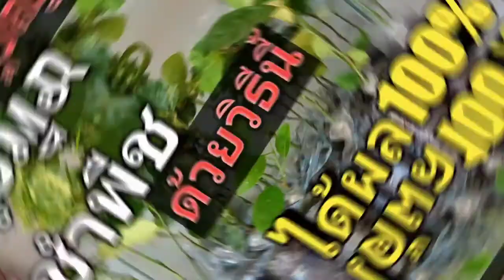ชำพืชอย่างไรให้ได้ผล100%,ชำพืชด้วยวิธีนี้ได้ผล 100%# by สุทธิชาติ การ์เด็นท์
ชำพืชอย่างไรให้ได้ผล100%/ชำพืชด้วยวิธีนี้ได้ผล100%/สุทธิชาติ การ์เด็นท์